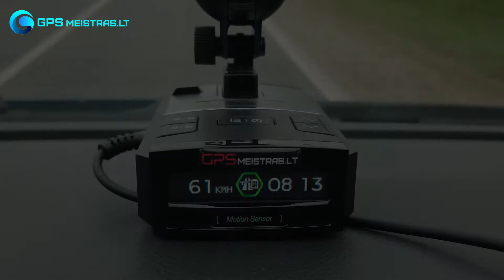Trikojis ir radarų detektorius. Poliscan FM1 vs Genevo MAX.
Šiame video rodomas legalus Lietuvoje radarų detektorius GEMEVO MAX kuris iš pakankamos distancijos fiksuoja lazerinį greičio matuoklį Poliscan FM1.

Atkreipiame dėmesį, kad detektoriai apie lazerį praneša tuomet, kuomet "akis pamato" ir gauna "į akį" iš lazerio, tad vienais kartais distancija gali būti labai tolima, kartais artima, kartais ir visai nefiksuoti.